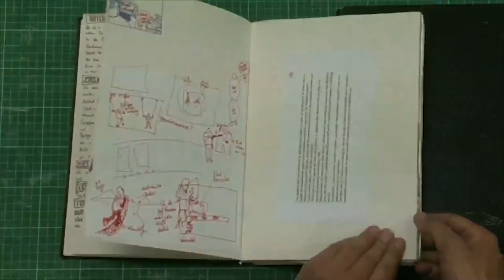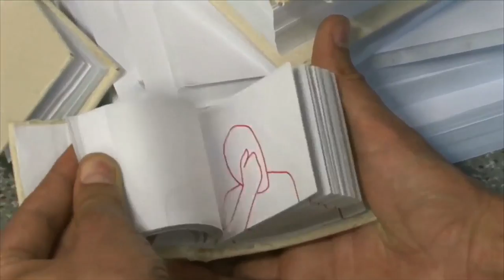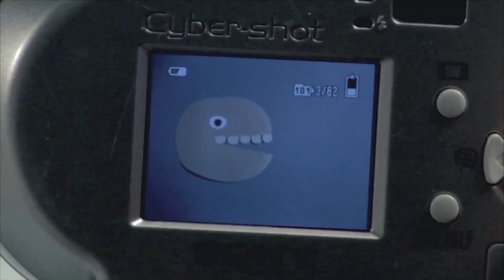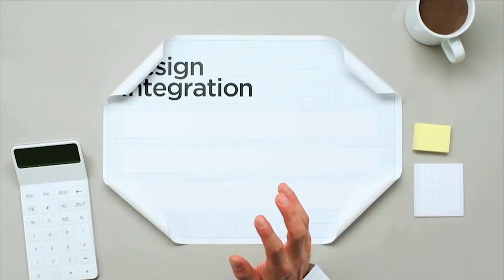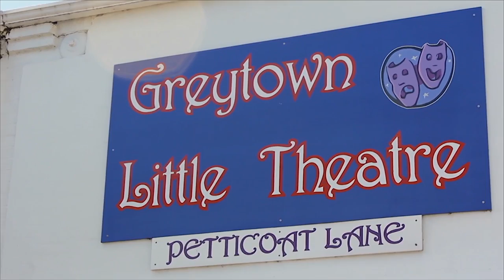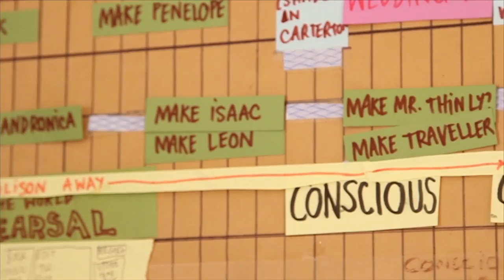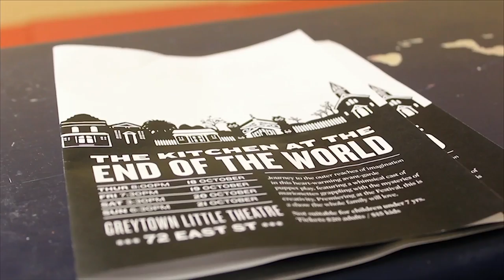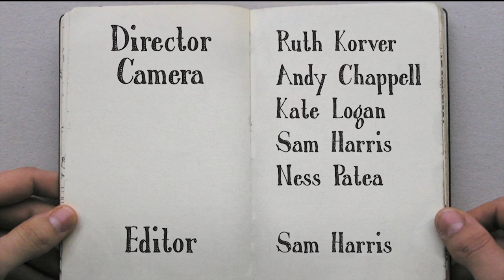Artist Profile: Steffen Kreft - Animator and Puppeteer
Animator and puppeteer Steffen Kreft shares his creative process and talks about The Kitchen at the End of the World Marionette Show.

This is one of the programmes available to our students at The Learning Connexion School of Art and Creativity. We have an onsite video production department which creates resources for students. Students who are studying onsite at our Taita campus can check these out via our video library. Students studying from a distance receive material like this on video as part of their programme. We create material that covers techniques, ideas about creativity, and profiles about artists.

For more information about The Learning Connexion, you can find us

Book your tickets for the Kitchen at the End of the World at Circa Theatre (Jan 15th - Jan 25th 2014).